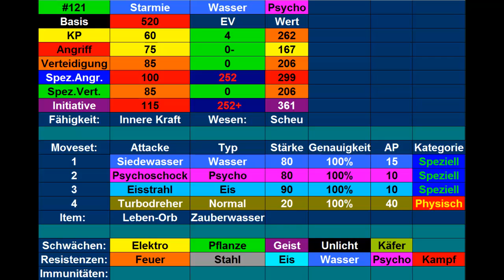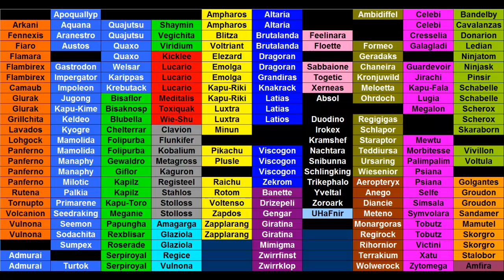Kilians Pokémon Lexikon #63 Starmie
Heute stelle ich euch mein Starmie vor.